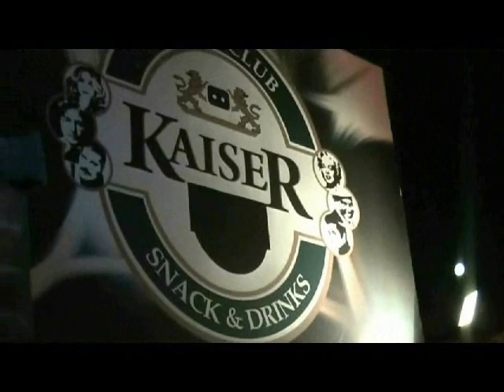ILEGALITY live in Parana